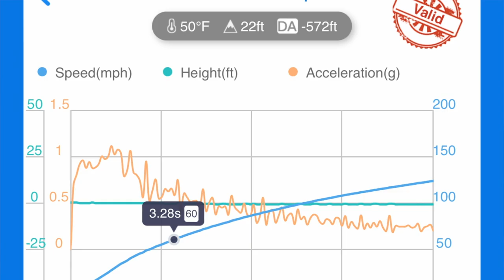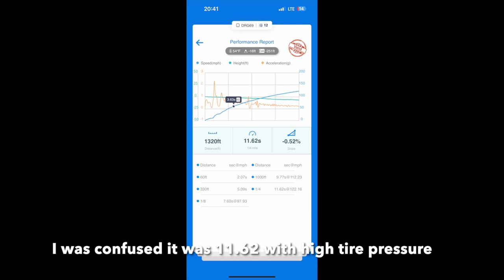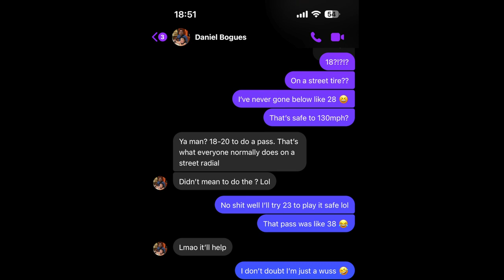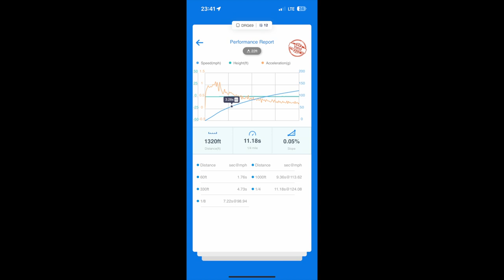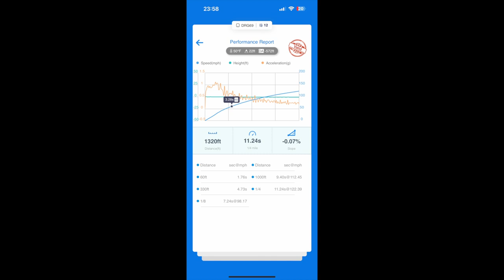Current quickest & fastest MQB EVO car! How much further can we go?! | 8Y S3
Again thank you to all the peoples and their parts and tips to get the car moving this good!! Check out their sites and show them some love!! We will be back SOON with a 10 second street pass i promise you that!!
It's not stock (where most of my parts come from)

Racingline!

DBV2!

Verkline!

034!

Do88!

EQT!